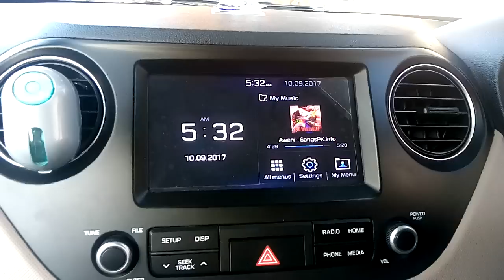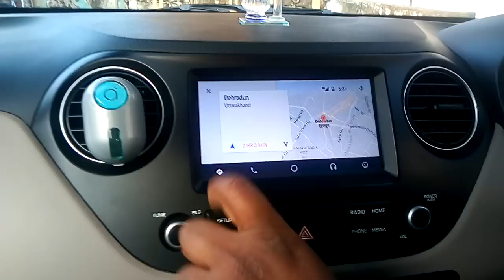HOW TO USE NAVIGATION IN HYUNDAI GRAND I 10(O)